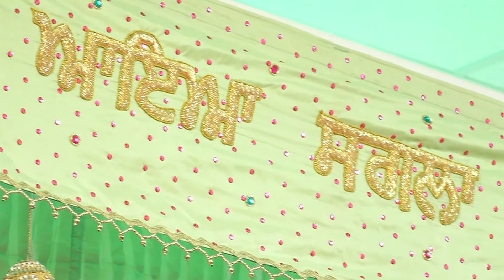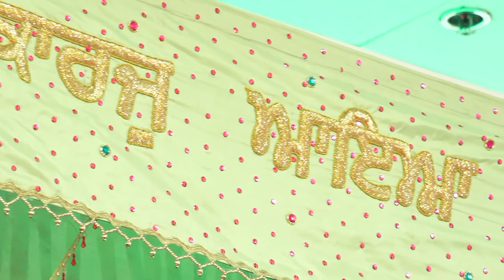MAJOR SINGH KHALSA DHADI JATHA (LOHIAN WALE) DHADI DIWAN ON 20-09-2015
Dhadi Jatha  Major Singh Khalsa ( Lohian Wale)  performing  Dhadi Waaran at GURDUARA SRI DASMESH DARBAR ,Kolmar Road , Papatoetoe, Auckland, New Zealand on 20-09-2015